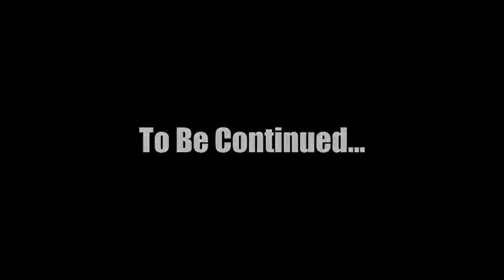Sigils of Elohim Level 87 (Pack C Level 23)